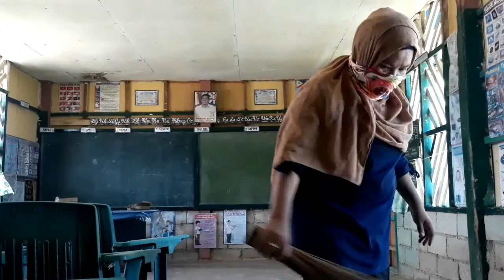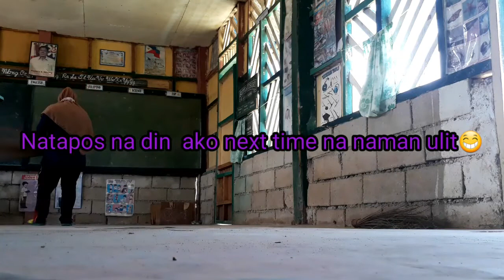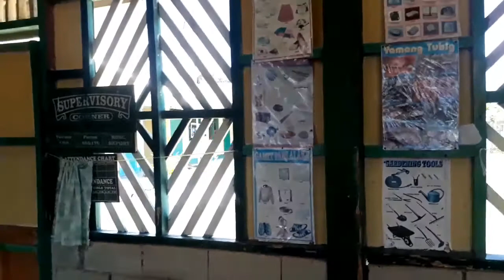Naglinis ako ng munting classroom ko